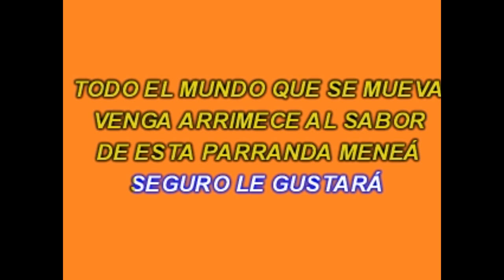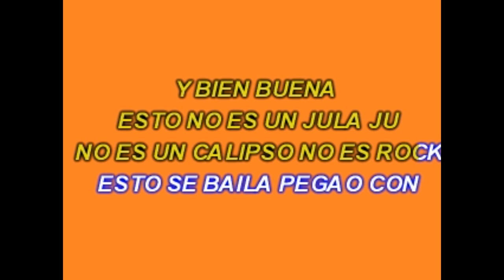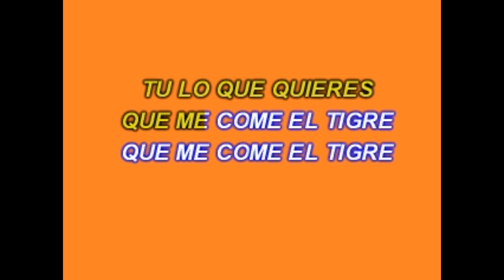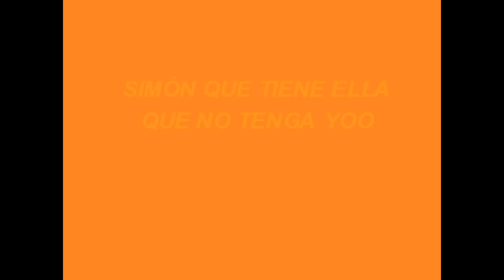KARAOKE LA MENEÁ GRAN COQUIVACOA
KARAOKE DE GAITAS, LA MENEÁ, EXITO DEL GRAN COQUIVACOA.. GAITA ZULIANA JOCOSA.